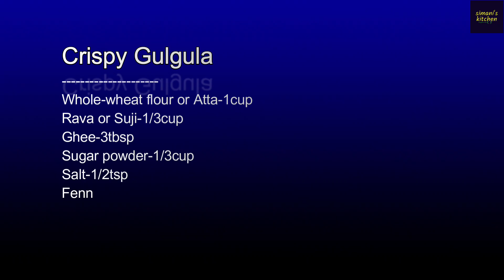ଖସ୍ତା ଗୁଲଗୁଲା | Khasta or Crispy Gulgula in Odia | Odisha special Khasta/Crispy Gulgula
Crispy or Khasta Gulgula is one of the most popular snacks recipe of Odisha.
This is made out of Wheat flour,suji,ghee,sugar or jaggery and some spices.This is crisp from outside and bit soft from inside. You can also make this recipe and store in air tight jar for 10-15day.Kids and elders like it so much.

If you have any other variant of this recipe let me know in comment section.